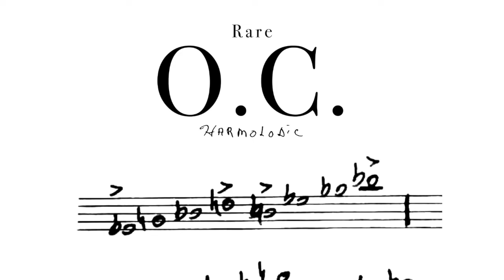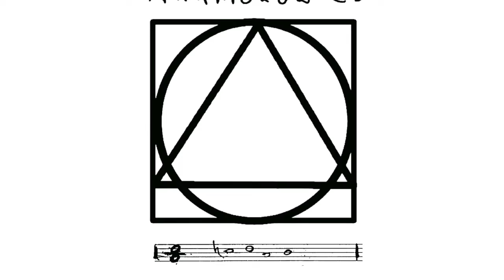Noël Akchoté – Video Games (Ornette Coleman)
Noël Akchoté – Phrase Text Harmolodics
(Ornette For Guitar)
ORTT-023 – Noël Akchoté Downloads (2022).

16 – Video Games (NYC '85)(Ornette Coleman)

Noël Akchoté : Acoustic Guitar (Martin HD-28)
Recorded in Saint Gildas de Rhuys, 28 September 2022.